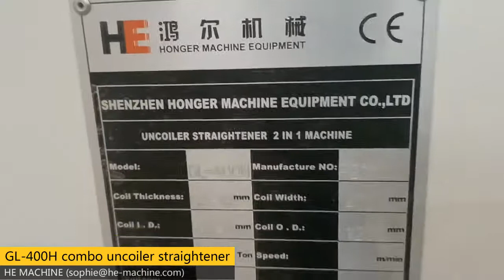Metal Stamping Equipment-Combo Uncoiler Straightener Machine-Coil Handling in Automatic Feeding Line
This 2 in 1 decoiler straightener machine is suitable for 0.5-4.5mm metal coil sheet handling.
Sometimes, to reduce investment, this combo uncoiler straightener and NC servo feeder can replace 3 in 1 servo feeder machine.
It is an automatic uncoiling and straightening equipment which will be used in a progressive stamping line in Canada.
Welcome to send us inquiry about metal stamping equipment or coil handling solution.